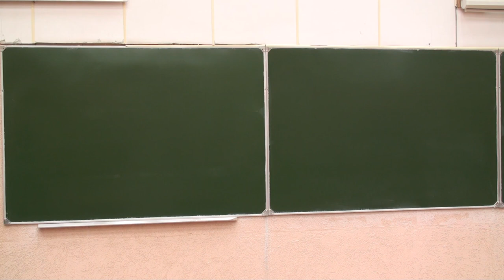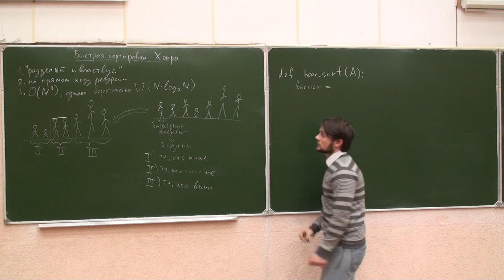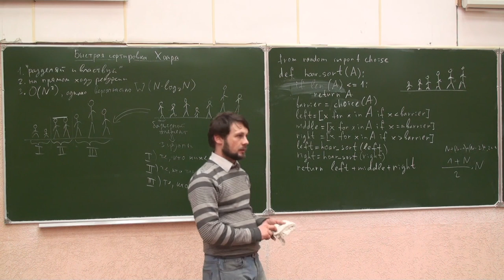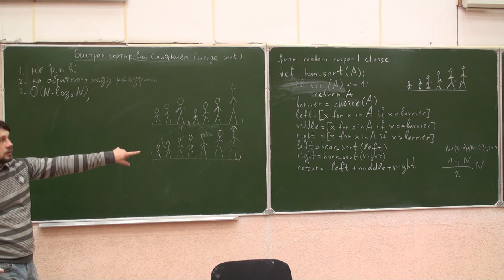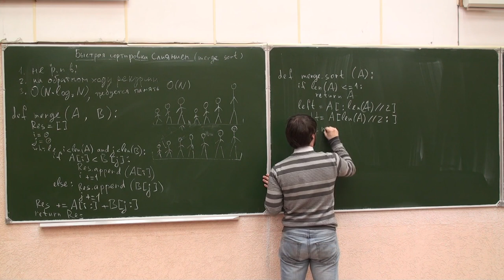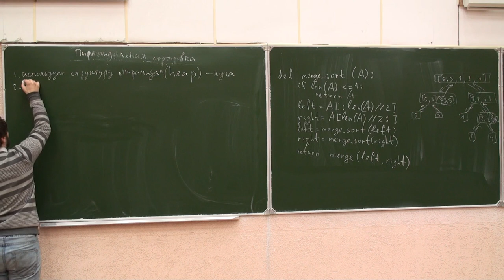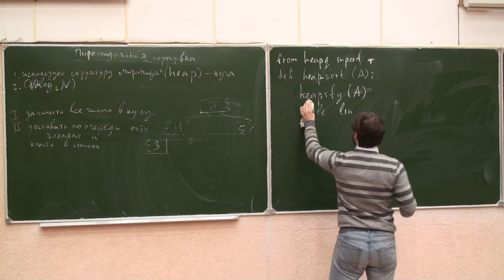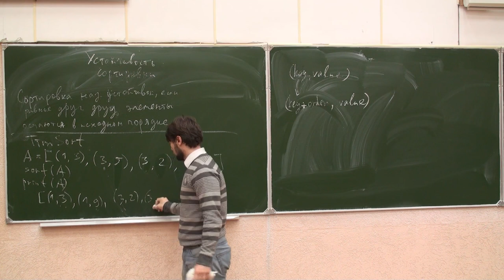ФМХФ МФТИ - Информатика, семестр 1, лекция 11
Темы, рассмотренные на лекции:
 - Быстрая сортировка Хоара.
 - Сортировка слиянием.
 - Пирамидальная сортировка.
 - Свойство устойчивости сортировок.